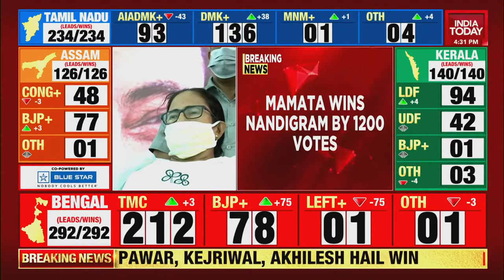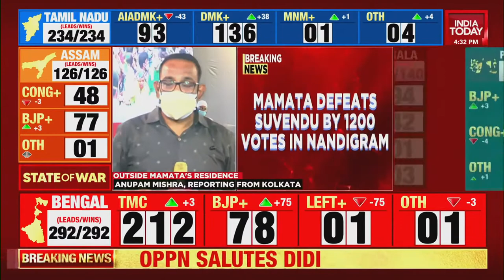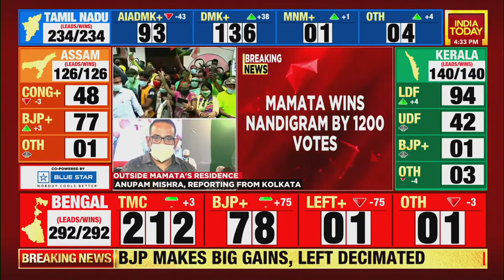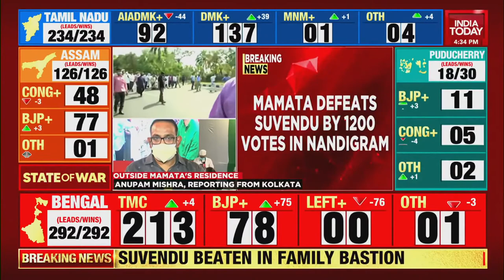Bengal Election Result: Mamata Banerjee Defeats BJP's Suvendu Adhikari In Nandigram By 1200 Votes108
Mamata banerjee defeats bjp
Mamata win elections 2021

Crazy creator
Crazy
Creator
Crazy creator videos
Videos by crazy creator
.पागल बनाने वाला
पागल
बनाने वाला
SRK video
SRK videos
Funny videos
Funny moments
Carry menati videos
Carry videos
Videos
Modi videos
Yogi videos
Indian funny moments